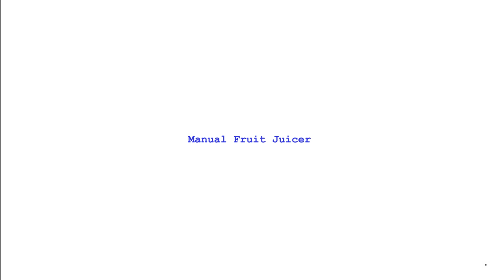Manual Fruit Juicer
Brand Name: Cooker
Origin: TR(Origin)
Style: Vertical
Model Number: COOKER 270
Material: Cast Iron